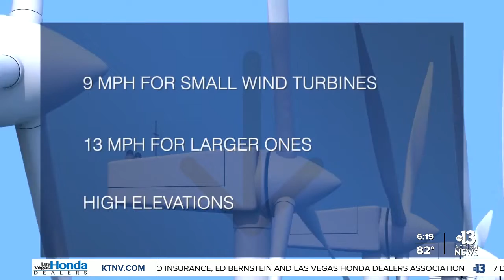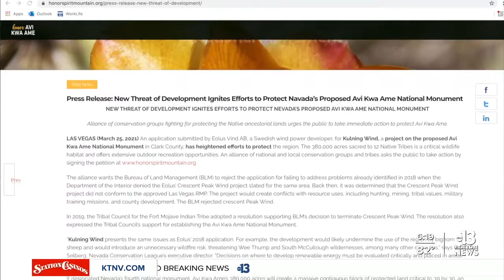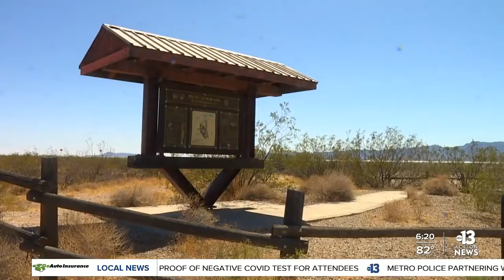Conservationists, Native Americans fighting to protect desert land